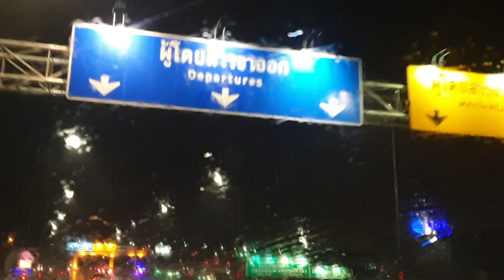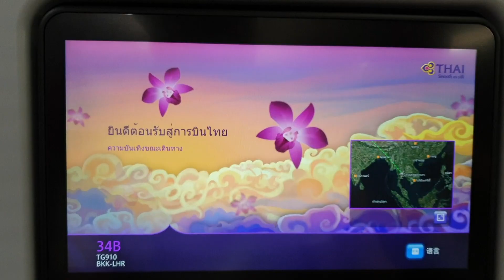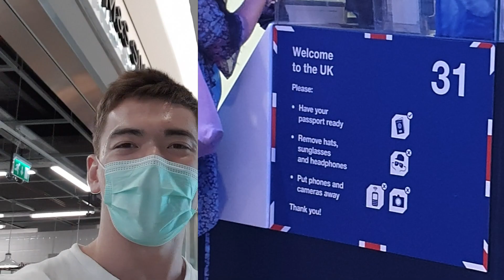England Bound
*** Reupload *** (Originally published 14 July 2022)
For the first time since October 2020, I am on English Soil! This was due to travel restrictions. Having flown from country to country multiples over the years, I certainly won't take Air travel for granted again!